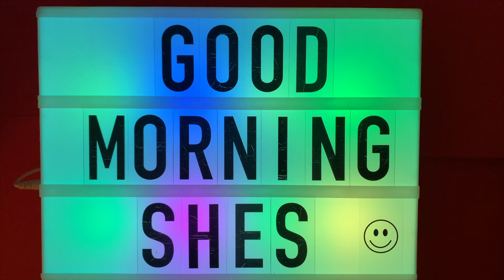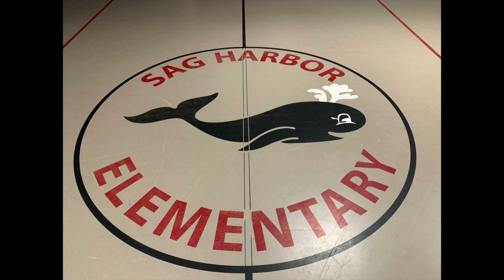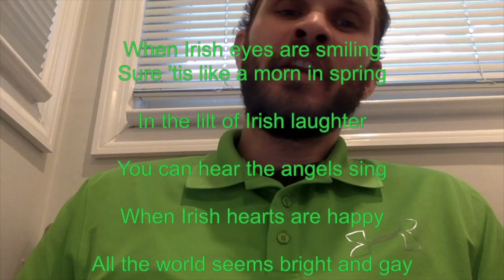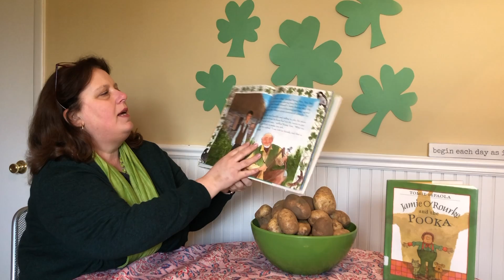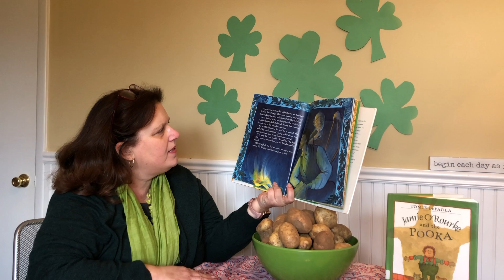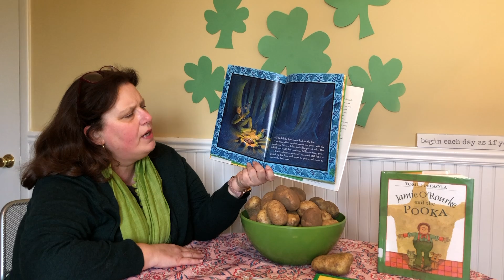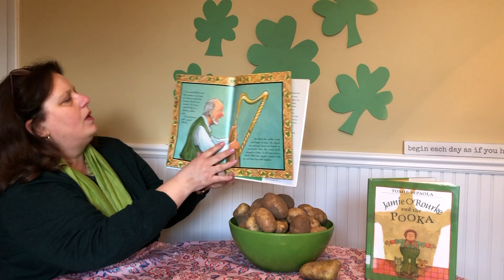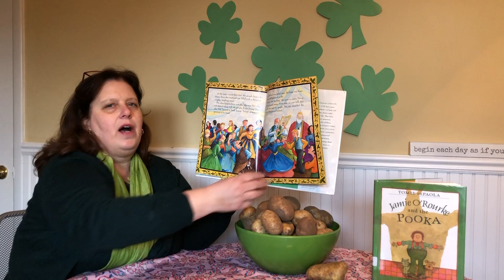Remote Morning Program 3.17.20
St. Patrick's Day Edition